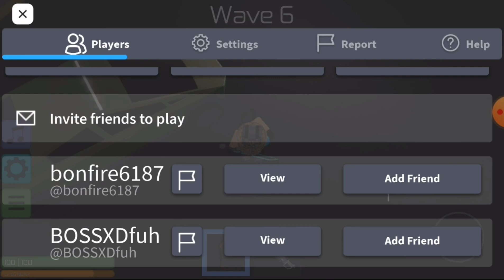Roblox Zombie Rush....